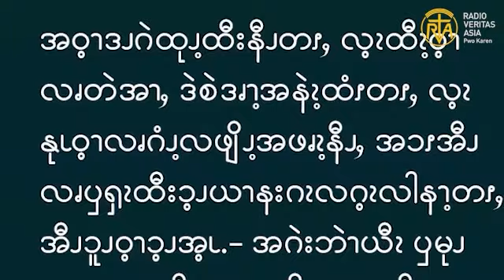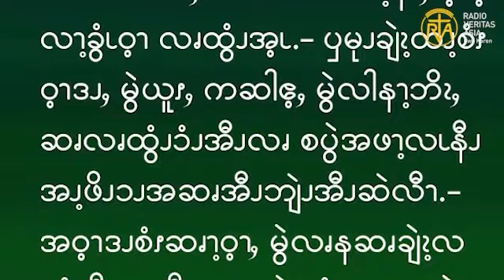ဆၧဖီလၩ့ဆၧၥၭထိၬအပရၧၫ့, Feb 9, 2023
ဧဝံဂေလိကျမ်းစာဖတ်ရှုခြင်း၊ ဖေဖော်ဝါရီ  ၉၊ ၂၀၂၃။
“ထိုအခါ ကိုယ်တော်က သင်ဤသို့ဆိုသောကြောင့် အိမ်သို့ပြန်လော့။ နတ်ဆိုးသည် သင့်သမီးထံမှ ထွက်ခွာသွားလေပြီဟု မိန့်တော်မူ၏။-” (မာကု 7:29)